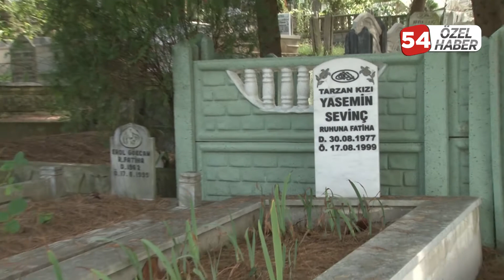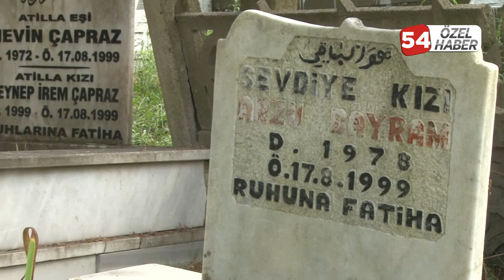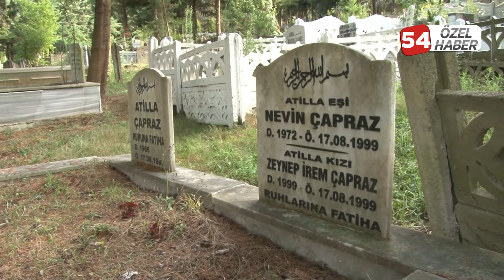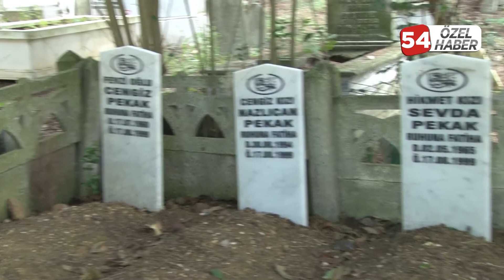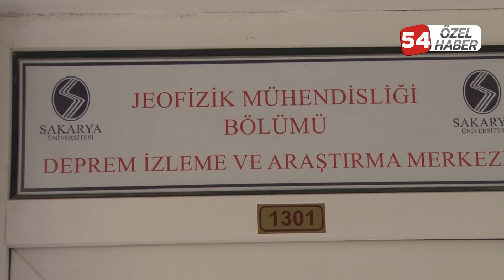Sakarya İşte HALK54 farkıyla 17 Ağustos 1999 depremi...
17 Ağustos 1999'da saat 03.02'de meydana gelen ve yaklaşık 45 saniye süren 7.4 büyüklüğündeki depremin üzerinden 23 yıl geçti. HALK54 Genel Koordinatörü Nurettin Eryılmaz, Sakaryalı'nın dinmeyen büyük acısı olan depremin 23. yılında deprem belgeseli hazırladı. İşte o deprem belgeseli...